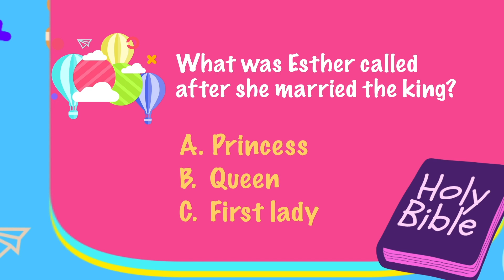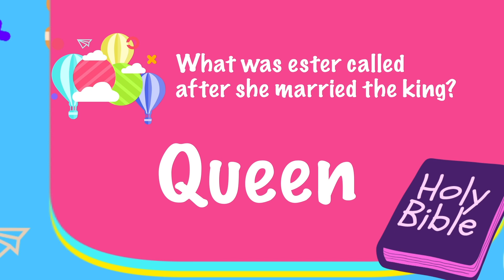The Story Of Esther | Teacher Purity | Baby Destiny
This is sunday school.Bringing church home!